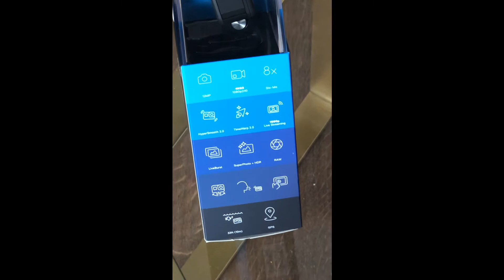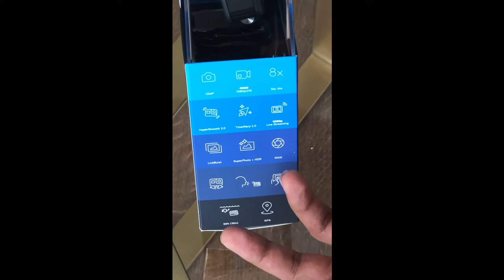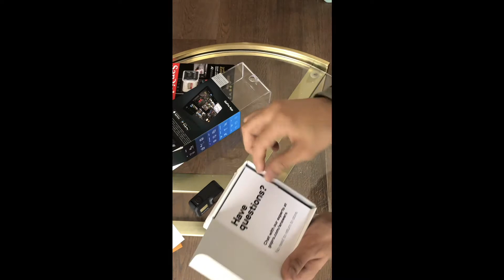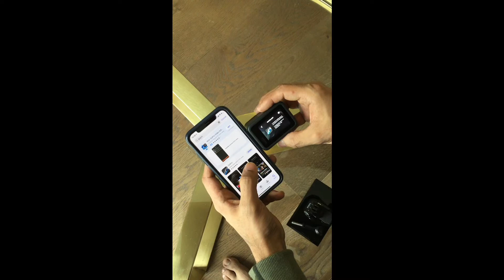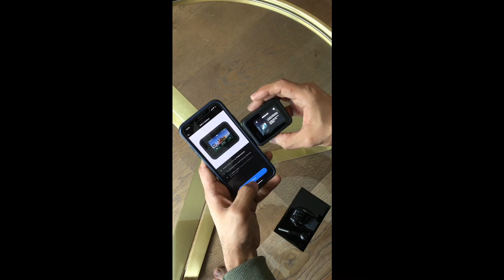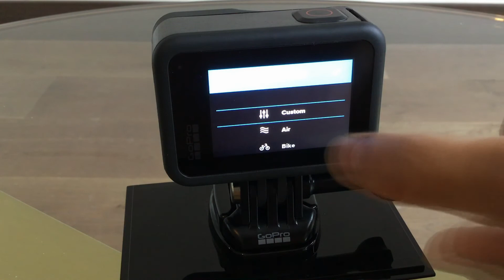GoPro Hero 8!! Unboxing & Review in Hindi